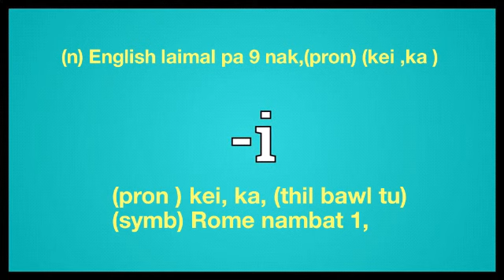I meaning in English Ngawn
I = (n) English laimal pa 9 nak,(pron) (kei ,ka )(pron ) kei, ka, (thil bawl tu) (symb) Rome nambat 1,